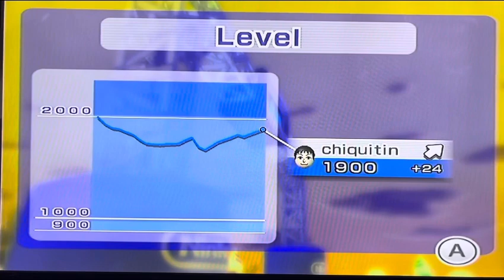Wii Sports Resort Power Curising Slalom Course(Marina,Cavern,Shoals)